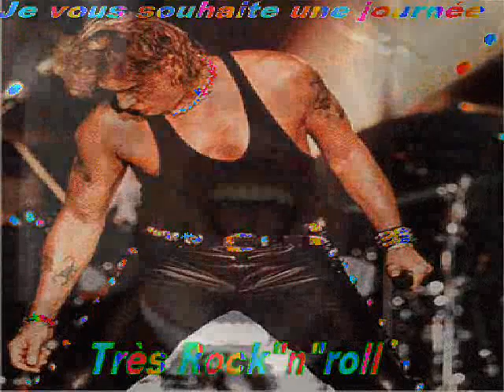J H red river rock clip dan sadydan